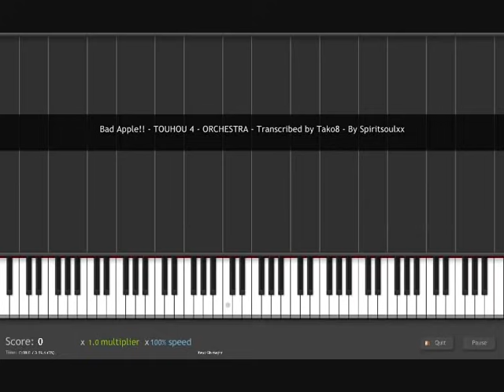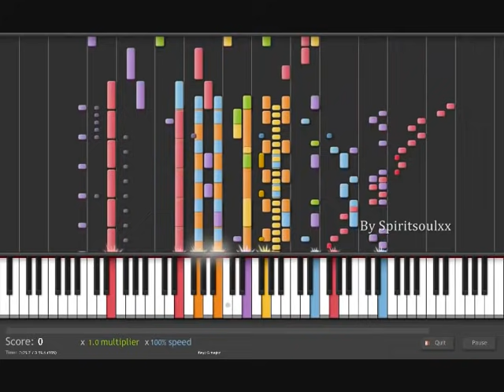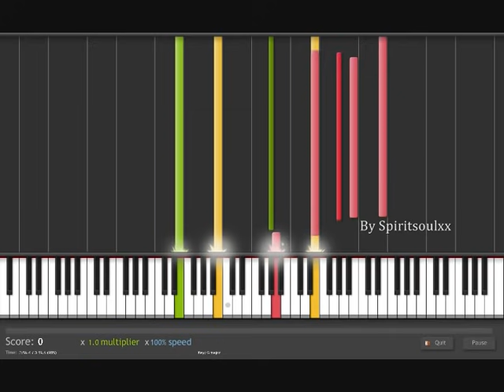[Orchestra Edition] Bad Apple!! ft Nomico - TouHou 4 - 東方